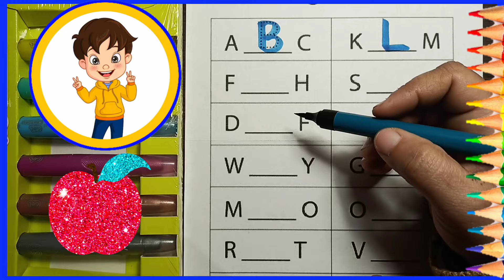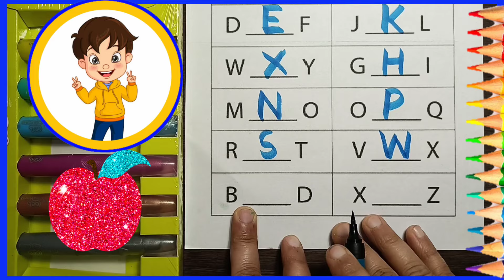What Comes Between | Class L.K.G | Before & After Letter Practice | Write Between Letters- A to Z